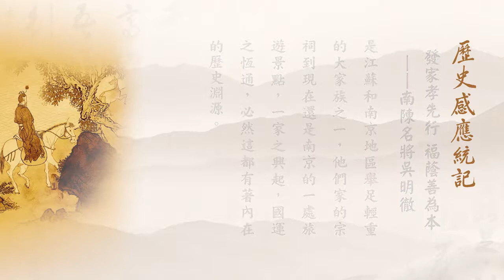历史感应统记44